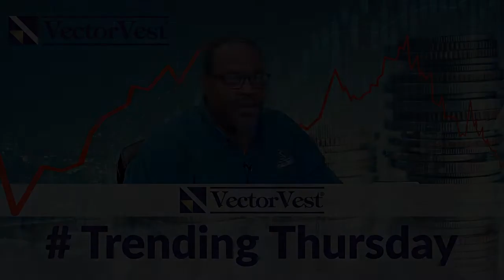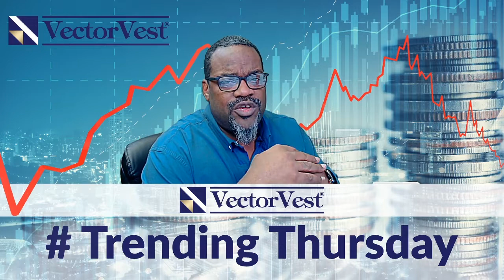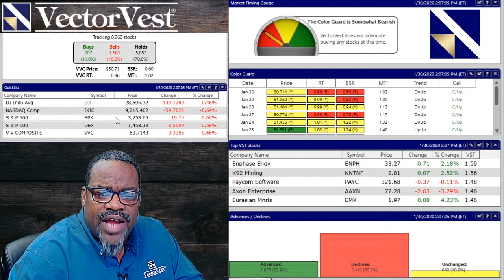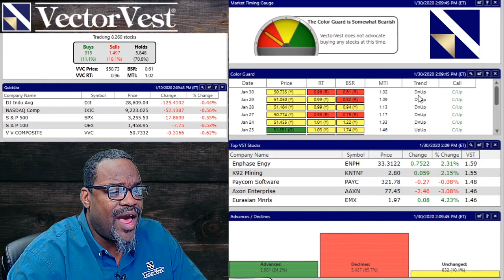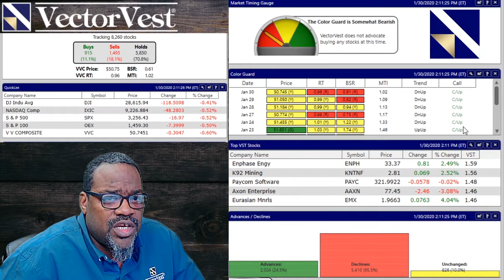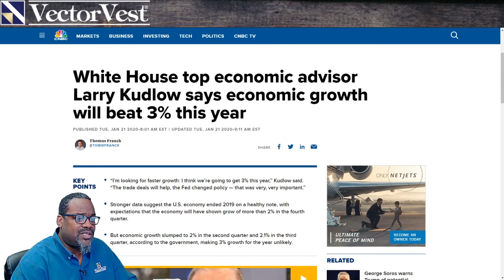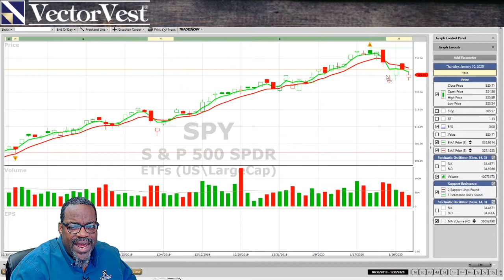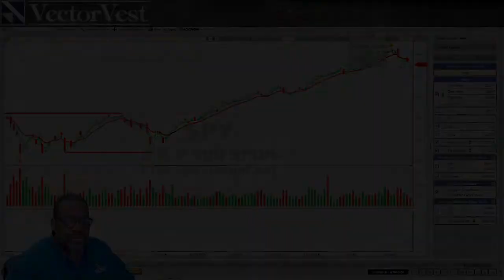Trending Thursday - Market Overview - VVC SPY| VectorVest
Glenn's take on the Market Overview on the VectorVest Trending Thursday Live Stream.